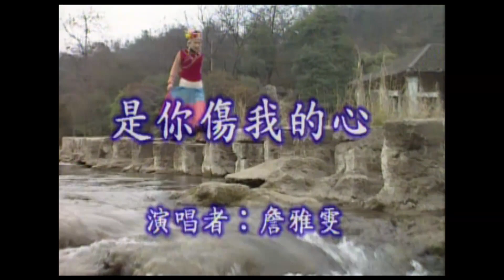卓依婷 - 台語金曲2 是你傷了我的心